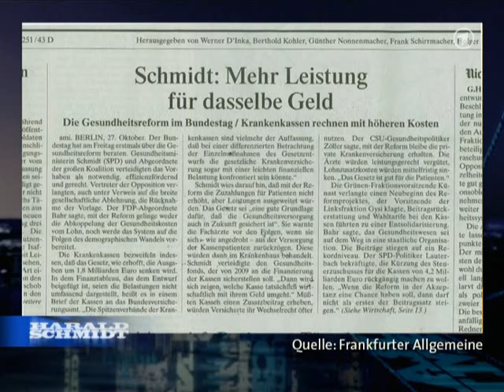HS.-.2x46.-.01.11.06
BigHSFan Harald Schmidt Manuel Andrack Nathalie Licard